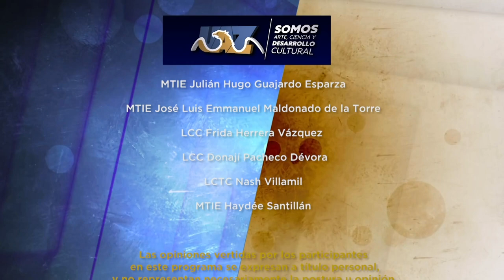Los perros prefieren a las mujeres!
Nuevos estudios demuestran que el mejor amigo del hombre... ¡Prefiere a las mujeres!

Acompañe a Haydée y Juan Antonio en este nuevo clip de Noti100cia